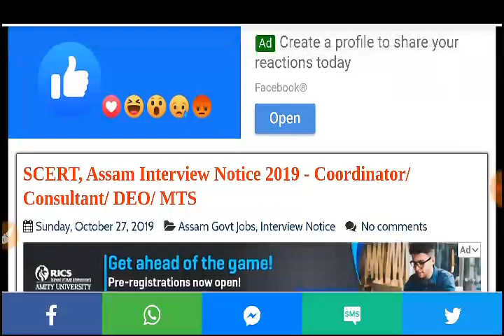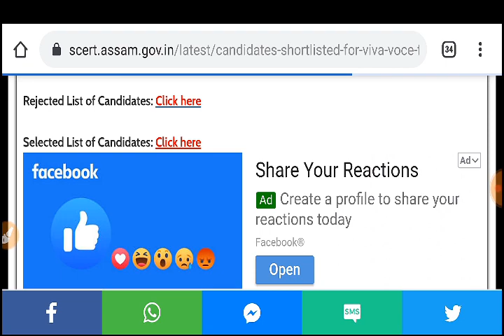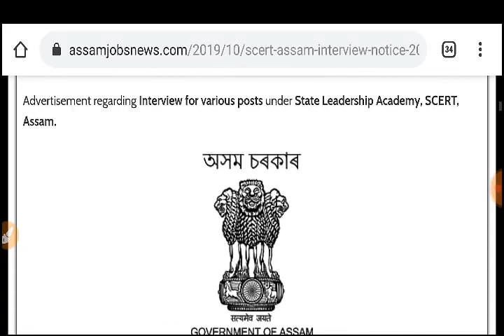Interview Notice Update 2019 For Assam Government Various Posts- Check SCERT ASSAM INTERVIEW DETAILS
scert assam interview notice 2019 for 4 posts,
assam government job interview notice,